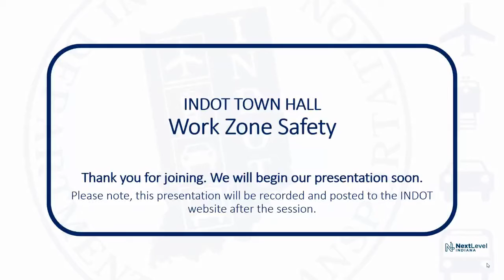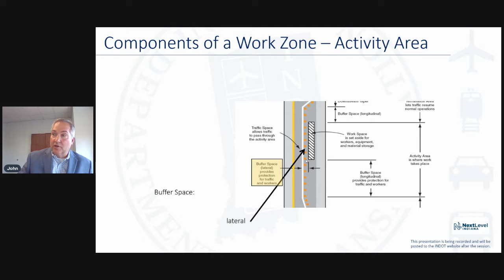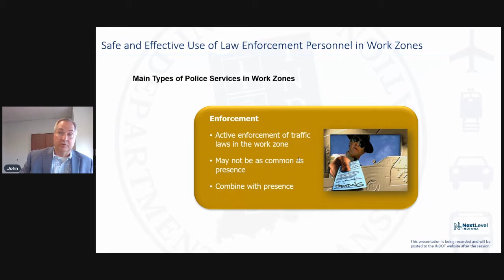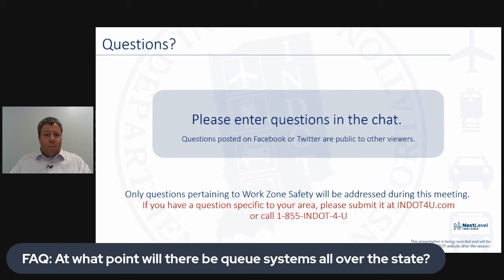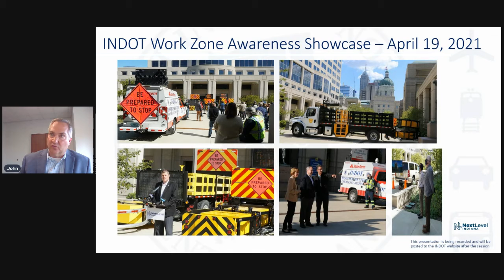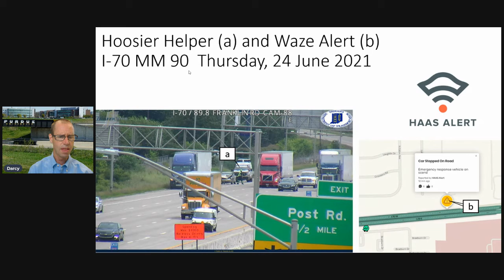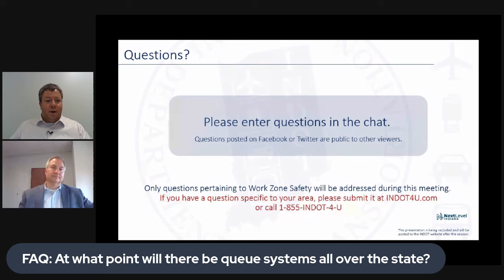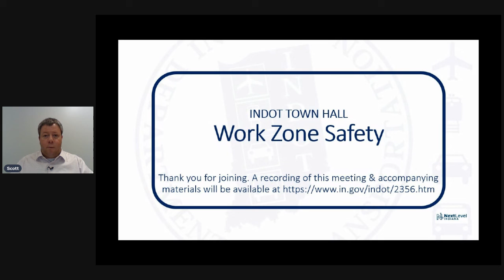Virtual Town Hall: Work Zone Safety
INDOT experts discuss work zone safety and answer questions from the public.